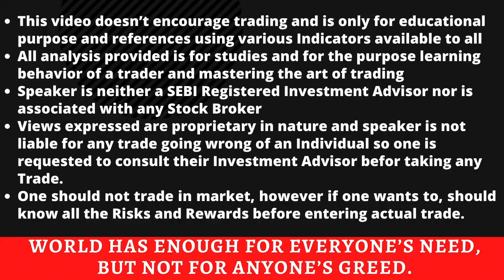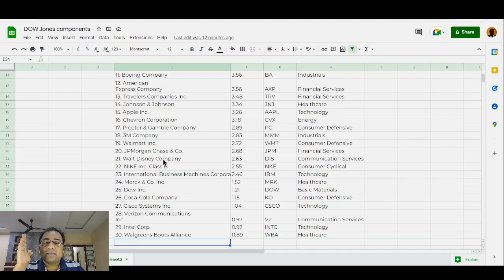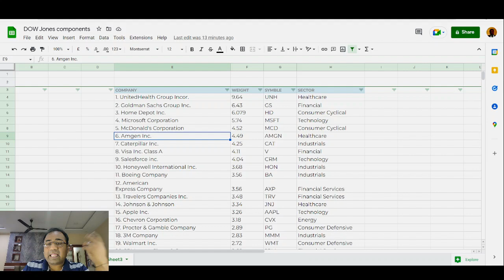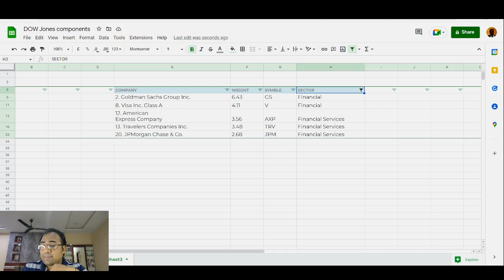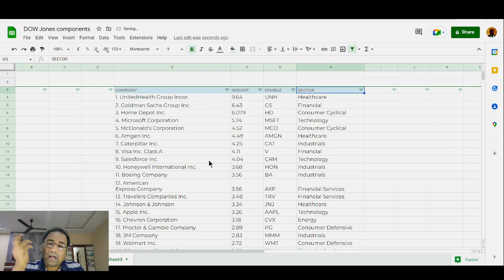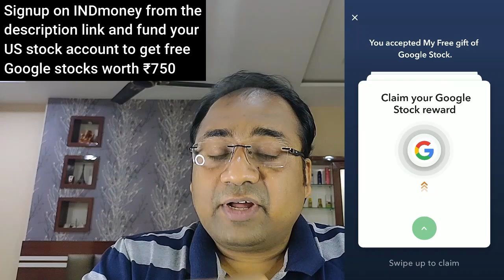Why DOW Jones Impact INDIAN STOCK MARKET so much? Nifty Banknifty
Download INDmoney app from the above link, set up and fund your US stocks account & get free shares of Google worth ₹750*. INDmoney helps you invest in US Stocks from India with a completely hassle free experience. ZERO Commission in buying & selling US Stocks, ZERO charges to load US Dollars in your US Stock Account, Best FX conversion rate and the freedom to buy fractional shares.
*T&C Apply

how to invest in us stock market,
how to invest in us stocks,
indmoney us stocks,
why dow jones is falling,
why dow jones down today,
why indian markets react to global markets,
how Indian market and global markets are related,
impact of dow jones,
indian market vs us market,
how does dow jones work,
stocks in dow jones